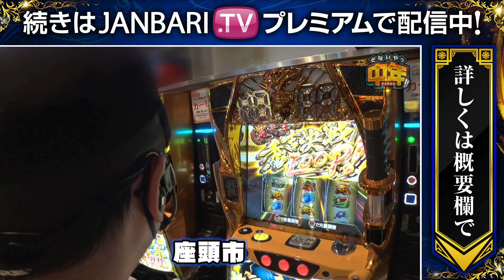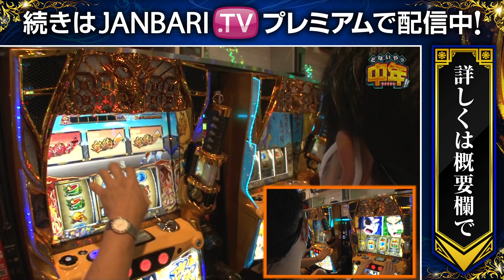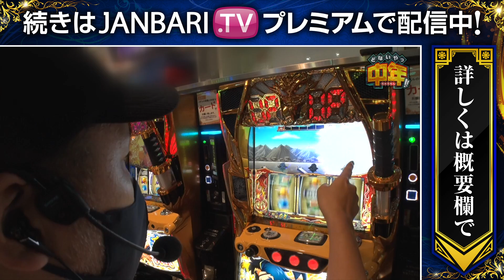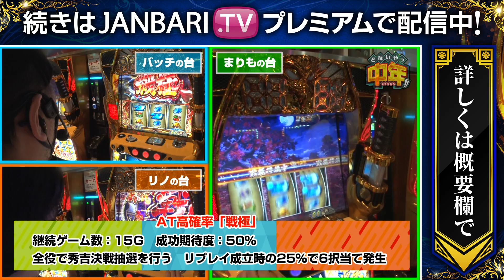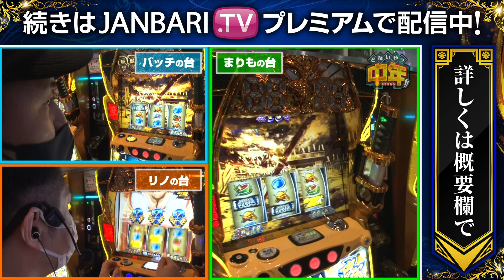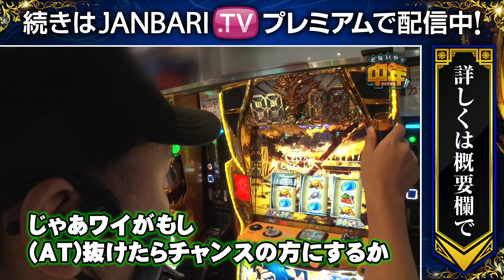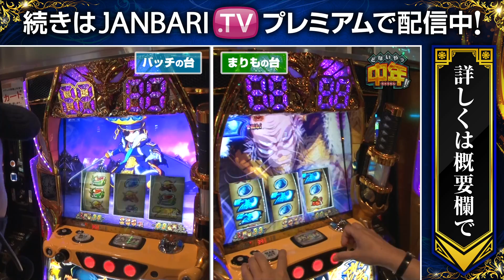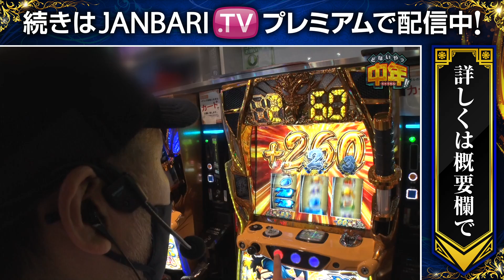【どないやっ中年!! 第71話】3戦連続勝利へ向けて決戦開始！！【政宗 戦極】《松本バッチ まりも リノ》[ジャンバリ.TV][パチスロ][パチンコ][スロット]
どないやっ中年!!は毎週日曜日に配信中！

3戦連続全員プラスを目指す中年が政宗戦極を並び打ち！前回までの流れは健在か？朝からいきなり3人同時に戦極に突入！早くも勝利を確信か!?

■出演者：松本バッチ（パチマガスロマガ）
まりも（まりもチャンネル）
リノ（JANBARI.TV）